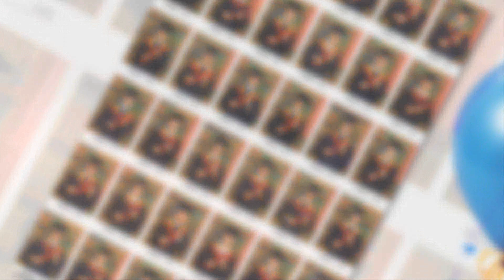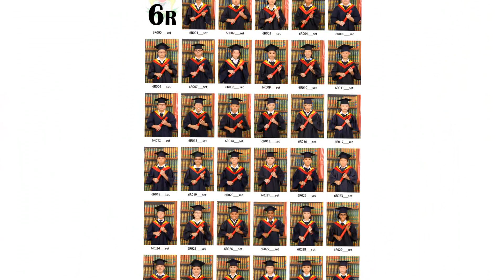2015年安邦二校～《我们六年级的时代》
“轻轻地，我们走了，正如我们轻轻地来。挥一挥手，作别青青的校园。 我们在这里留下灿烂的笑容，我们从这里帯走纯真的感情。祝福你未来的日子更精 彩。”

From: David Hui